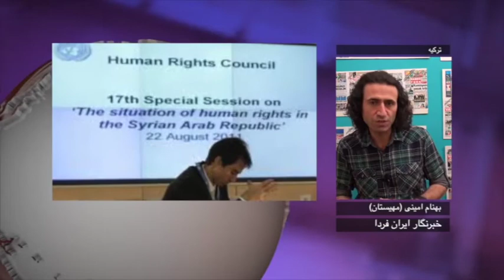گزارش های روز چهارشنبه 5 فروردین - تلویزیون ایران فردا